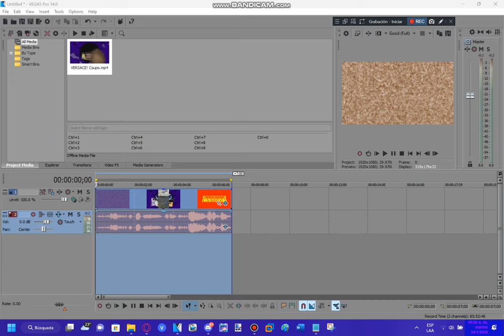How To Make PeanutButterCupFlangedSawStarlight